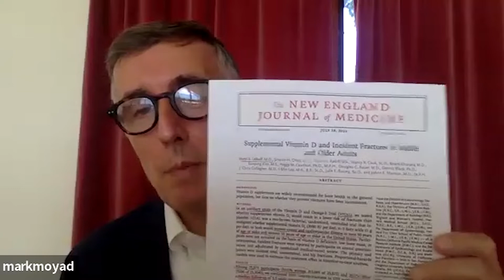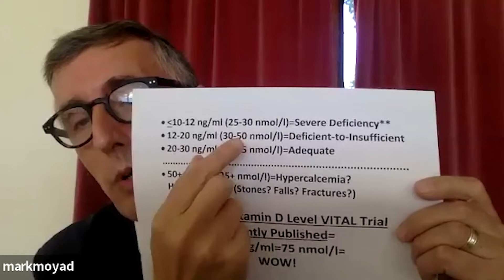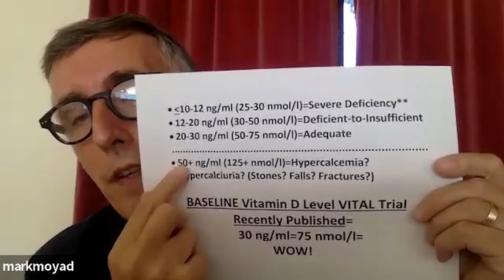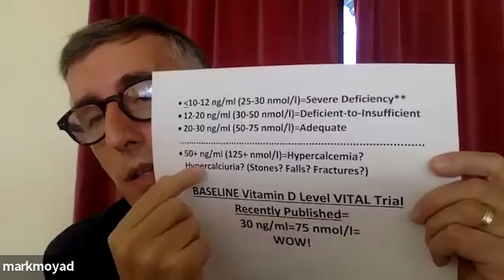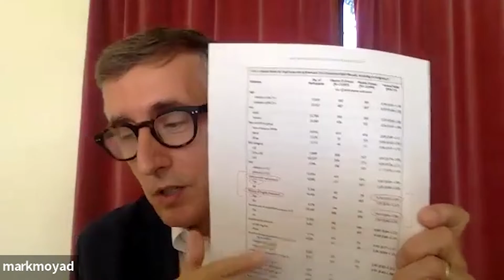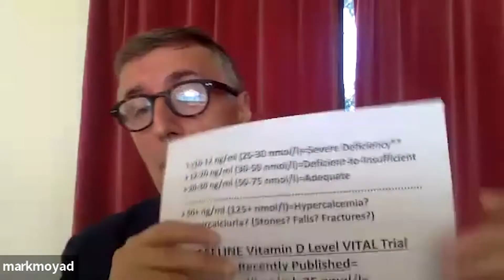Vitamin D for Preventing Fractures in Low-Risk Adults: What Can We Learn from the VITAL Study?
Mark A. Moyad, MD, MPH, discusses the data from the VITAL study on using supplemental vitamin D to prevent bone fractures.

Dr. Moyad also edits the GRU Health, Exercise, and Wellness Learning Center